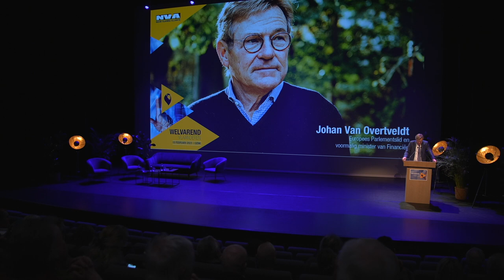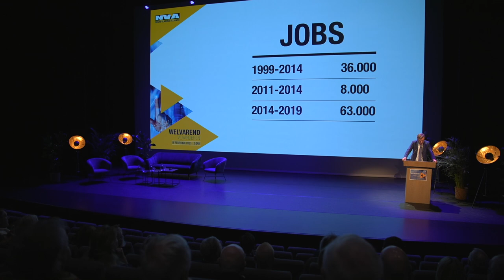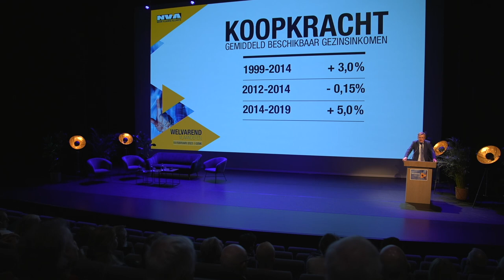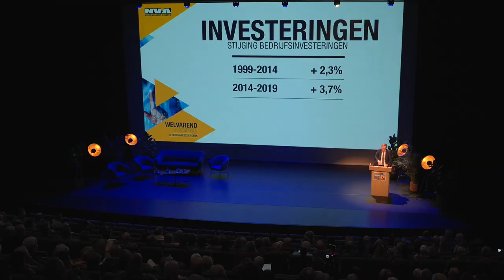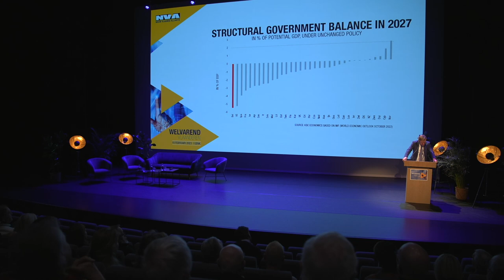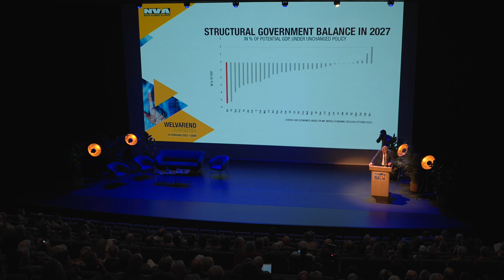Van Overtveldt: 'Vivaldi-gepruts raakt me in m'n sociaal-economisch hart'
Lezing door Europees Parlementslid en voormalig minister van Financiën Johan Van Overtveldt over de uitdagingen voor onze Vlaamse welvaart.

'Als ik het Vivaldi-gepruts zie, raakt me dat recht in m'n sociaal-economisch hart. Er is geen enkele hervormingsambitie. CD&V en Open Vld staan erbij en kijken ernaar. De Zweedse route werd verlaten voor een pad dat leidt naar het moeras.'